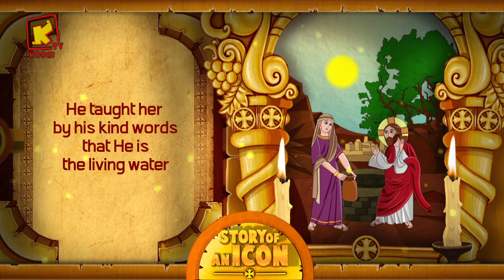Story of an icon - The Samaritan Woman - Koogi Tv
Coptic orthodox channel for kids
6/5 -27500 H 11096